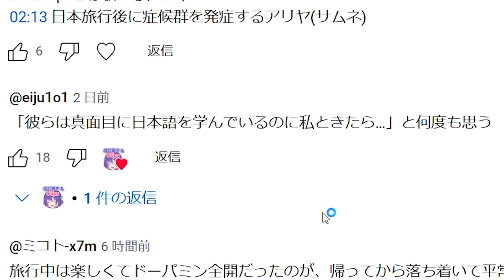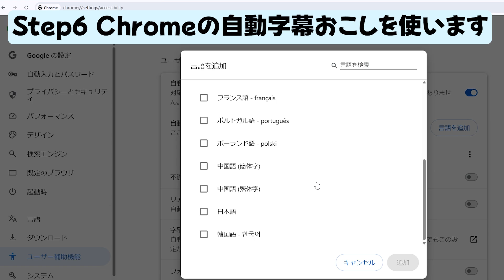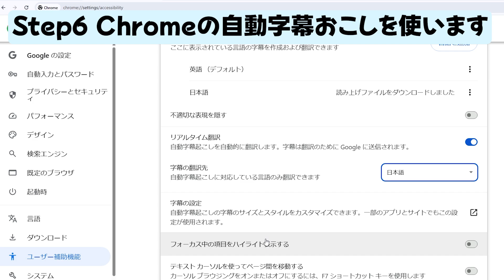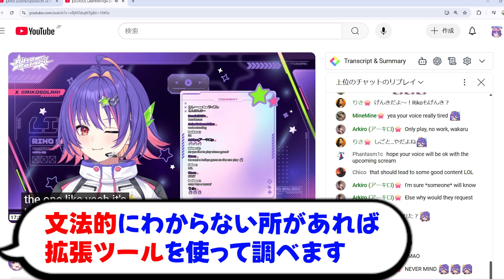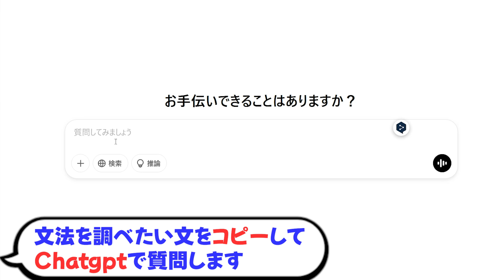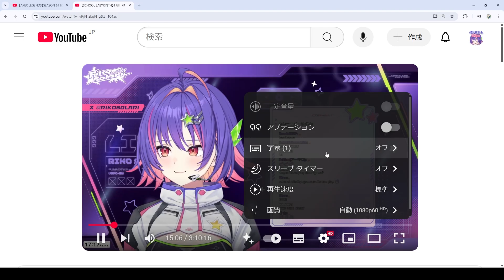【ぶいすぽEN】英語苦手な人がENの配信を楽しめるようになる方法!!! &拡張機能とアーカイブを使った英語勉強方法!!!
Chrome拡張ツール 「YouTube Summary with ChatGPT & Claude」
※案件ではありません

【目次】
00:00 配信のリアタイ時に字幕を表示する方法
02:38 拡張機能を使った英語の学び方
05:05 最後に英語字幕でリスニング練習

【元配信】
ソラリリコ  RIKO SOLARI

当チャンネルの動画はぶいすぽっ！の許諾を得て作成しています